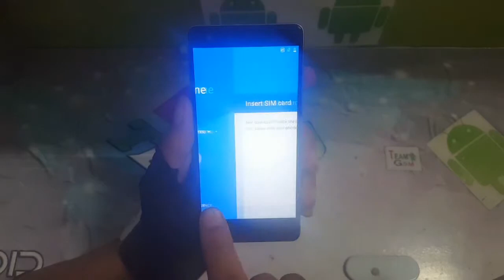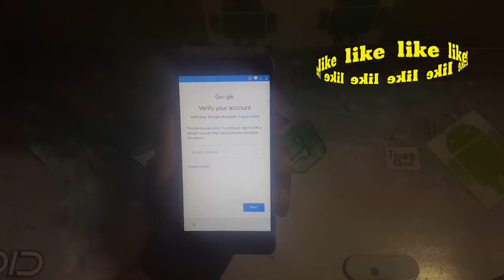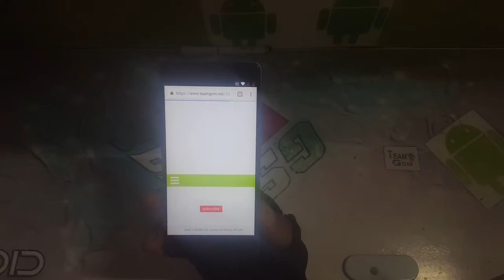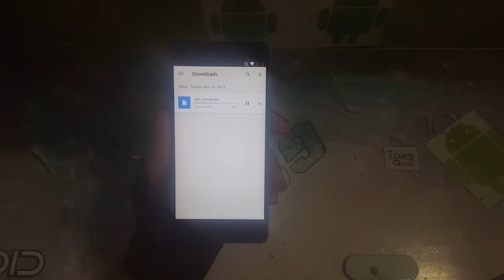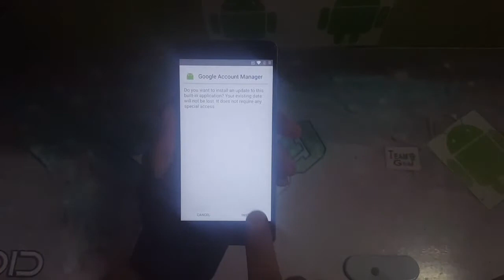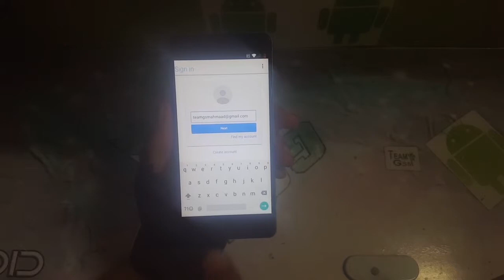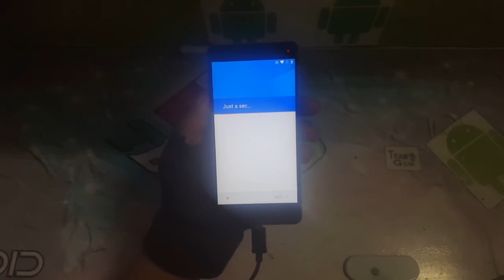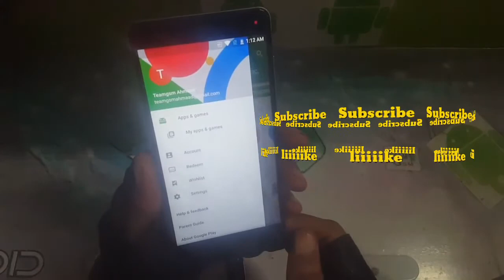Bypass Google account : ZTE Blade V770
REMOVE FRP LOCK :  ZTE Blade V770